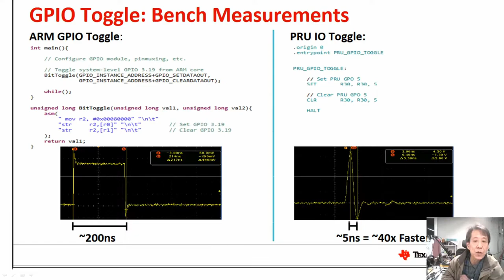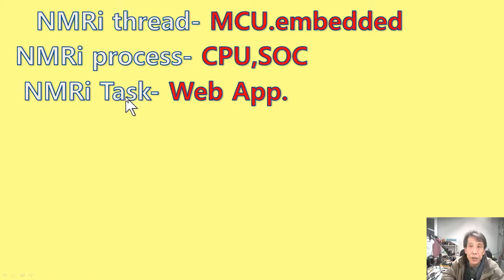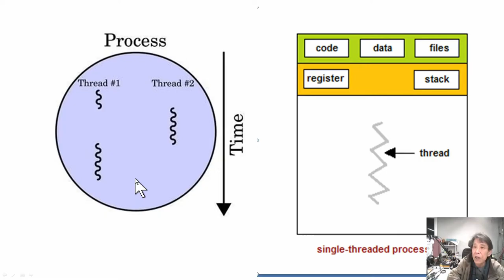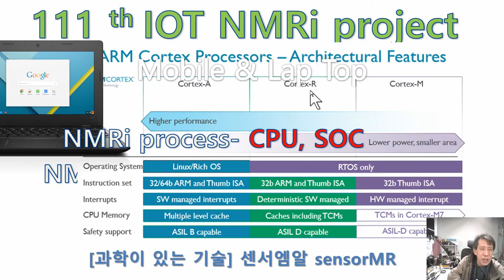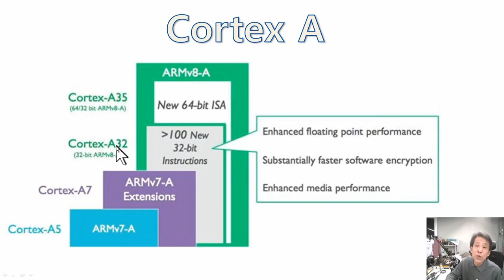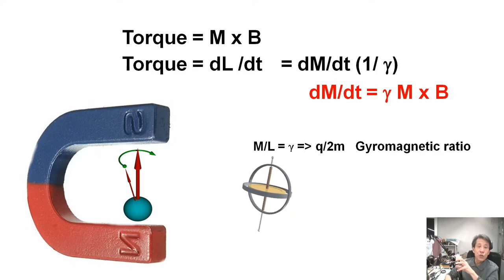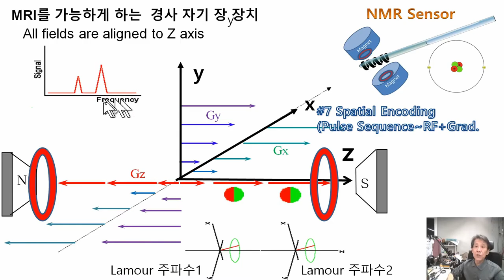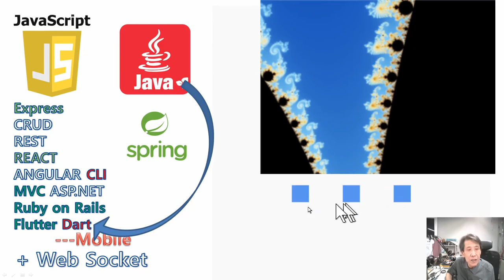111- 아두이노NMRi project: MCU, CPU, Web-APP., NMRi Processes; BBB & ARM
[과학이 있는 기술] 111째 영상이  편집이 잘 못되어 다시 업로드 합니다.

센서엠알    산업표준을 TI 부터 가미합니다.
사물인터넷으로 NMR, MRI를 구현하는  프로젝트.: 106,7,8안에서 전체를 흝어보고 싶네요.  108번뇌를 마치려고요...HW와 제어하고 분석할 Web App이 필요합니다. 필수적인것이 GUI와 MCU인데, GUI는  Web GUI, 즉 Web App.으로 MCU는 RTOS가 필요하네요.
Web 세상에서는 Java Script,  Java가 우리가 1시간씩 살펴 본 C/C++에 더해서 필요하네요.
  Arduino등은 micro sec의 시간 분해능을 필요하는 NMR Data Acquisition과 인터넷에서 가능한 시간분해능의 차이를 , 역시 FIFO memory 에 file로 저장하여, Web Socket으로 이동하는방법을 써야겠습니다. 물론 화학(액체)에의 활용은 현재도 가능하다고 생각됩니다.

카테고리
과학기술
라이선스